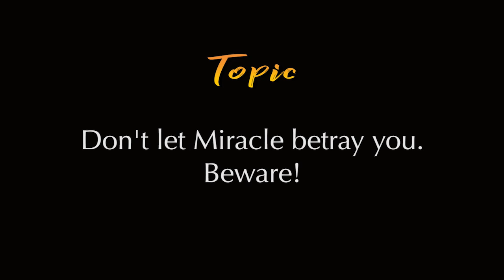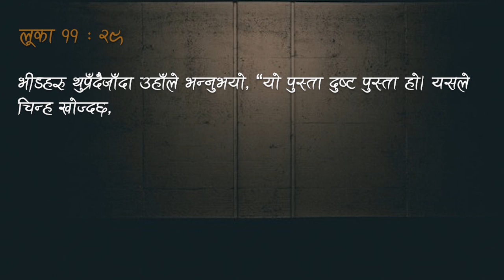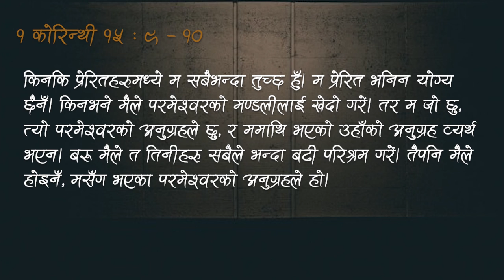Don't Let Miracle Deceive You. Beware I Samuel Tamang I Nepali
Nepali Changing Life Message
Samuel Tamang
Topic: Don't Let Miracle Betray You.